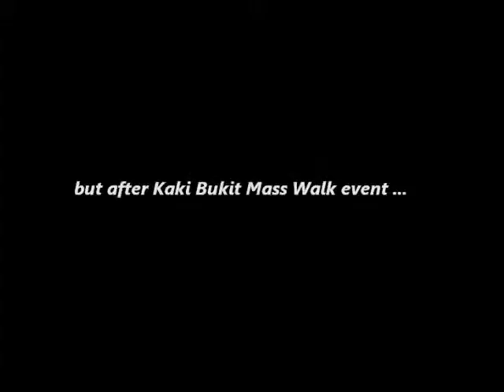(Building an Active Community - 6th) Bonding through sports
A HOME video by Kaki Bukit GRC Grassroots Organisation (GRO) on the theme of "Building an Active Community". Watch how Kaki Bukit residents came together and bonded during the Kaki Bukit mass walk event. Find out more about the activities and programme organised by Kaki Bukit GRO through PA's mobile portal